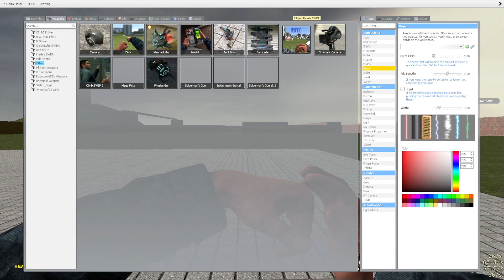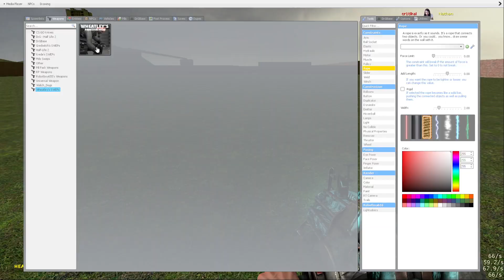obunga and penguinz0 attack a new maze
a new maze???!?!?